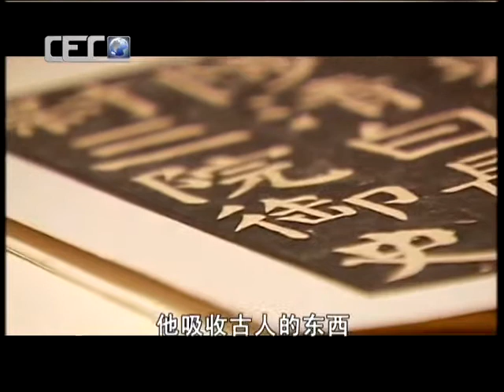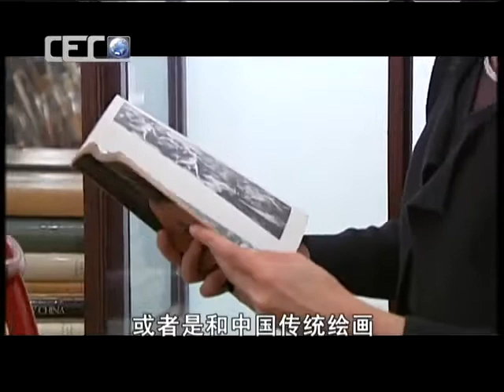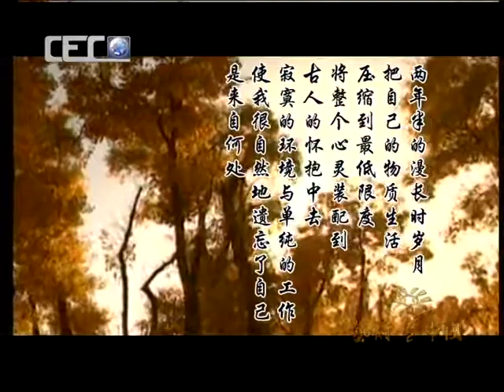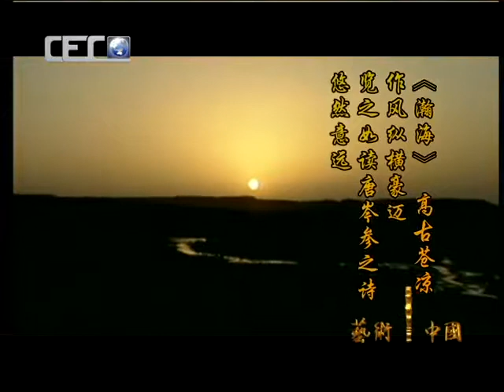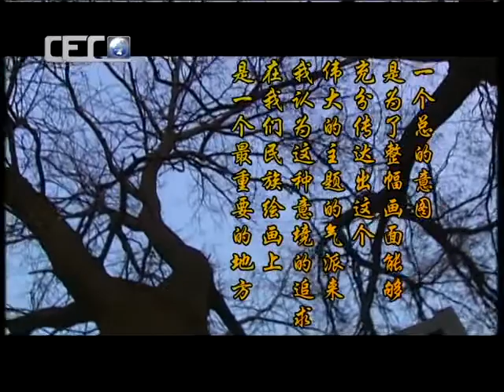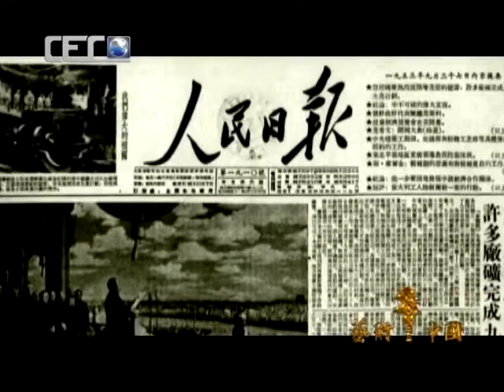069 董希文（上）艺术中国 art China 官方频道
董希文（1914年—1973年1月8日），浙江绍兴人，著名油画家、美术教育家，是受毛主席赞誉的油画大师，国家文物局规定的“作品一律不得出境”的六位大师之一。
五岁时随父董萼清定居杭州。1933考入苏州美术专科学校，1934年转入杭州国立艺术专科学校，1938年在上海美术专科学校和湖南沅陵国立艺术专科学校学习，毕业后赴越南河内巴黎美术分校深造。1943年至1945年去敦煌临摹壁画并赴南疆体验生活。1946年在兰州、苏州举办敦煌壁画临摹创作展览，同年到北平国立艺术专科学校任教。
曾任中央美术学院教授，开设油画工作室培育人才。创作过《春到西藏》、《哈萨克牧羊女》、《苗女赶场》、《百万雄师过大江》等主题性绘画。